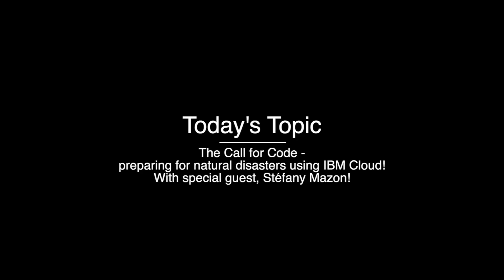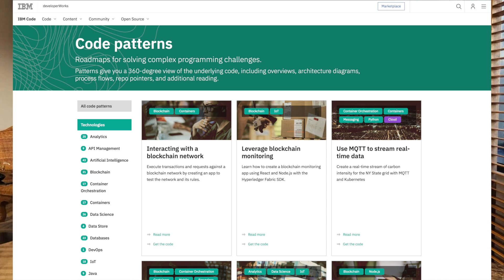IBM Code & Call for Code: Preparing for natural disasters w/ next-gen tech! (ft. Stéfany Mazon)